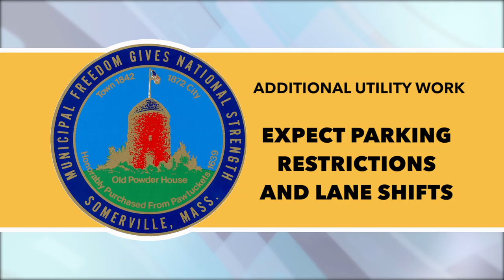Construction Update - Week of December 23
The final construction update of the year! Provided by the City of Somerville and read by Somerville Media Center.